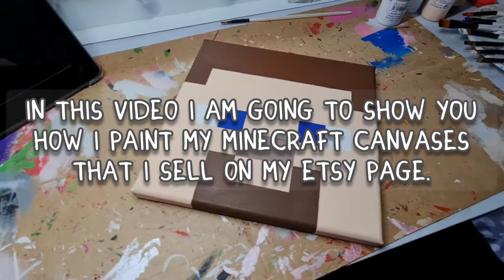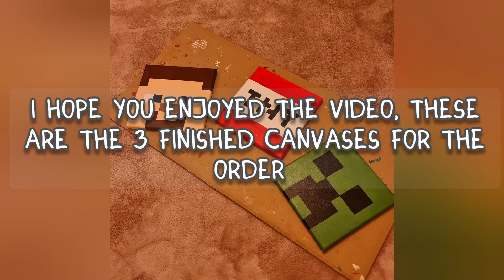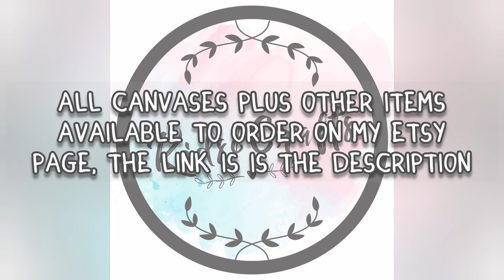How To Paint Minecraft Character Canvas - Steve Step By Step Guide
A step by step video guide of how I paint the Minecraft character canvases that I sell on my Etsy shop. This is a complete start to finish guide with a time lapse in the background.

The canvas you see being painting plus many others are available to buy from my Etsy shop:

Any questions please feel free to get in touch. I hope you enjoy the video!